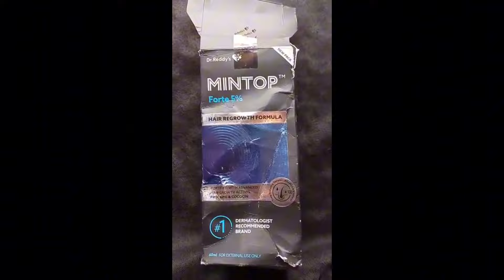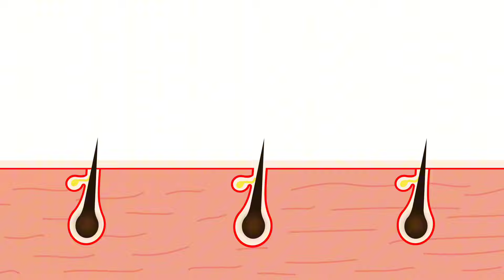Mintop minoxidil से एक महीने में कितना दाढ़ी आएगा | minoxidil beard growth| derma roller for beard